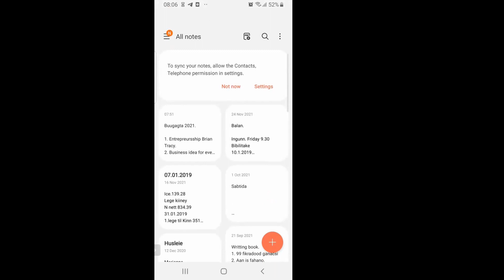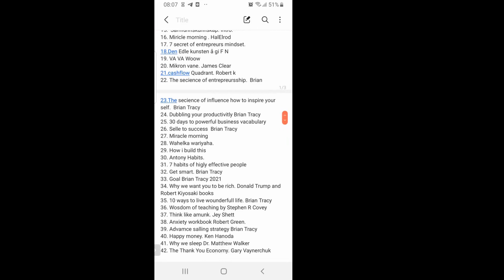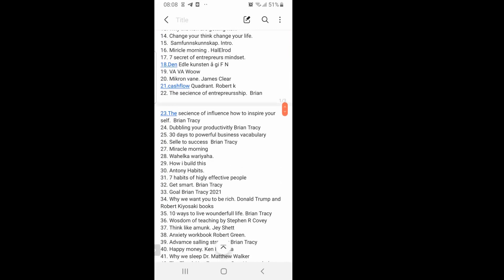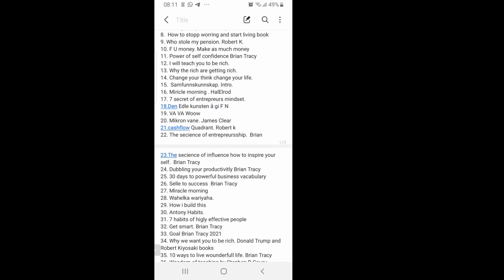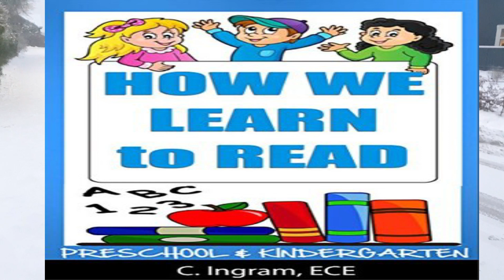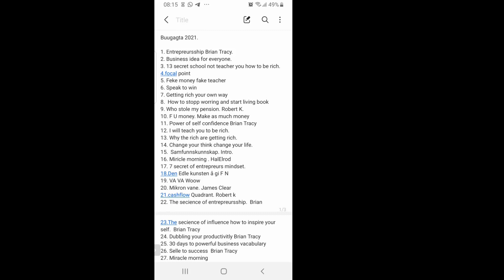Jadwalka akhrinta buugagta 2021: Maxaa ii qabsoomay?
waxaan doonayaa dhamaan asxaabta ku xiran channelkeyga in ay sanadka cusub u diyaargaroobaan sidii ay jawdal ku sameysan lahaayeen.